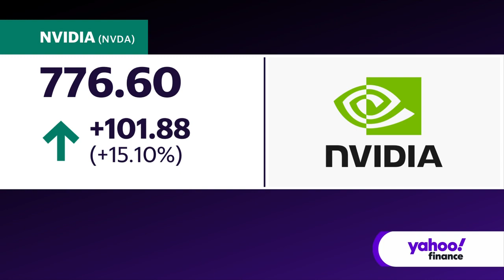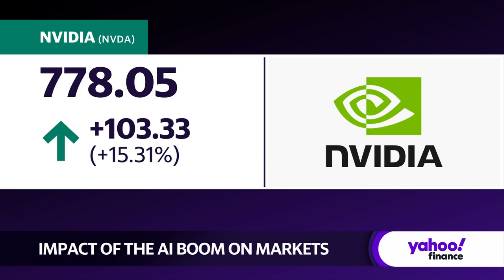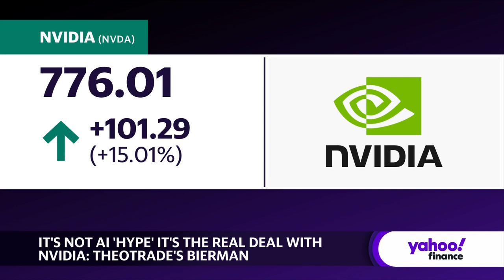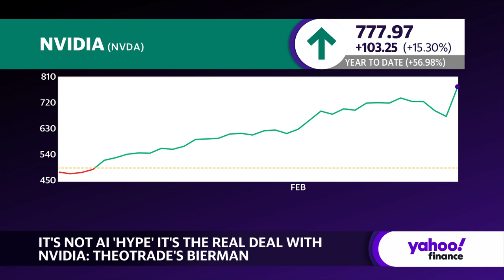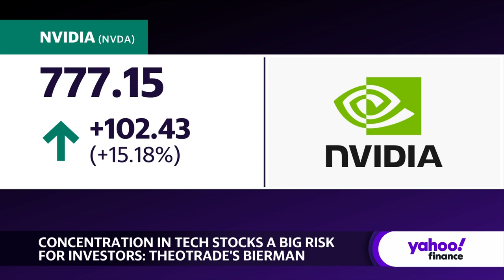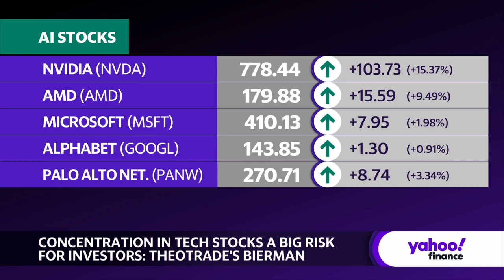Nvidia stock surges over 15% adding over 200 billion to market cap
Nvidia (NVDA) is not only a dominant force in the tech sector but it has also dominated the conversation on Wall Street. The company posted better-than-expected fourth-quarter earnings, further fueling the hype over AI and chip makers.
Jeff Bierman, Theotrade Chief Market Technician, joins Yahoo Finance to discus Nvidia's fourth-quarter earnings and the impact it has on the AI boom in the long-term.
Bierman elaborates on potential risks with the market's heavy focus on the tech sector: "It calls into question traditional risk management and traditional investment management diversification. Diversification in this market is dead. It does not work. You can't tell me you're going to lay risk and spread it across 11 sectors and get a meaningful effective return. It's not working. So what managers have done is, they're just gravitating towards what's working and selling weakness to buy strength. So, the market itself, if you just segregate just financials and just tech, it's about 60 to 65% of the entire market."
He continues with: "If the market gets fully priced in tech, and fully priced in financials at the same time, and I believe we're there with financials, then it poses a risk when there's an unwind for a corrective period, because it will be like yelling "Fire" in a crowded theater."